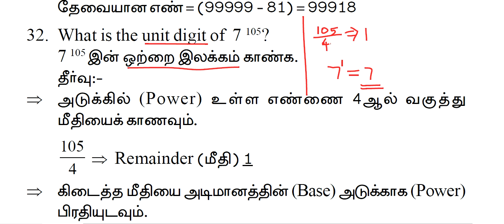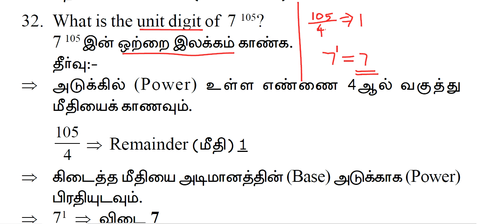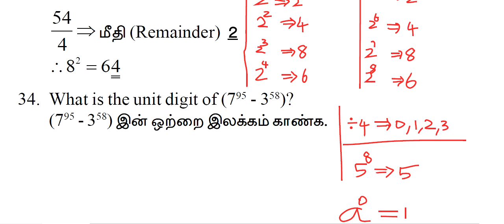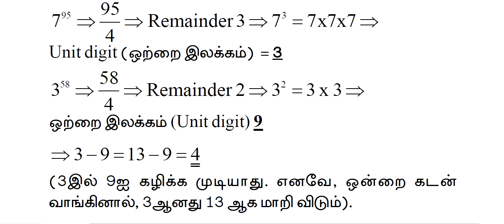NUMBER SYSTEM (எண்ணியல்) | PART7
TNPSC ||TET || SSC | CSAT | BANKING | RAILWAY || POLICE || SI. Etc.

To join telegram channel "TNPSC 360 DEGREE"